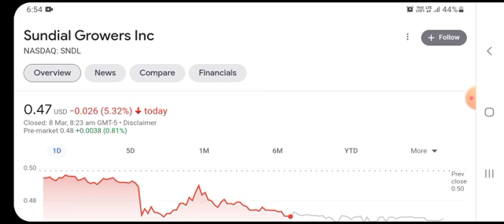SNDL Stock Will Make Millionaires! (SNDL Stock Analysis) | Sundial Growers Stock Price Prediction